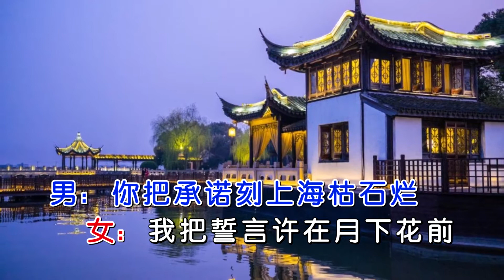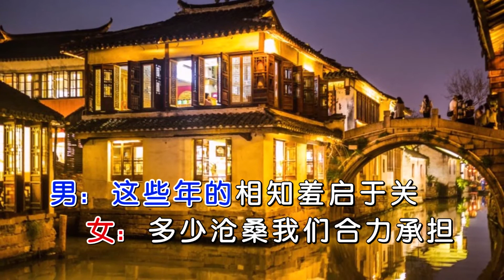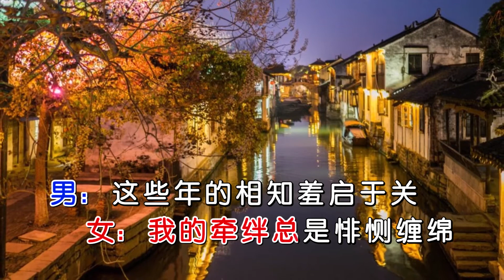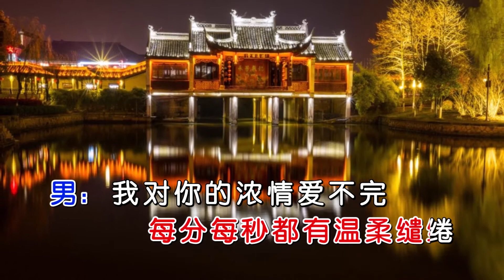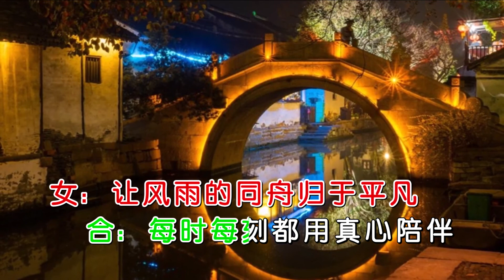孙艺琪&张津涤 《浓情爱不完》 MTV